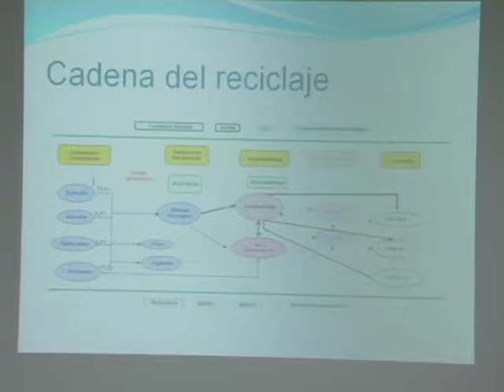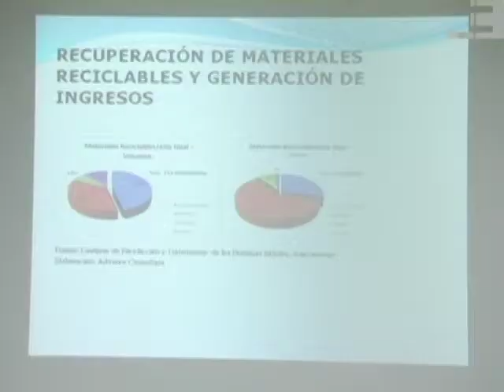ley para reciclaje para cuenca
Con la presencia de los representantes de las Redes de Recicladores del Azuay, en Cuenca se recogieron todas las propuestas para la elaboración de la Ley de Reciclaje de Desechos Sólidos  para el Ecuador.